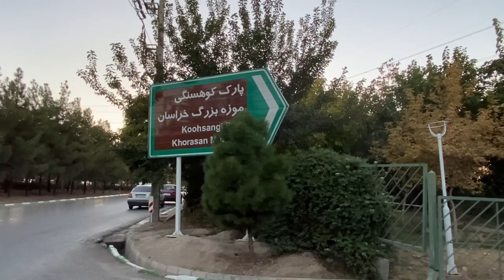IRAN_Walking in Mashhad koohsangi, Iran vlog 2023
Today's video is a walk in Mashhad rockery, one of the most visited places by tourists after Imam Reza's shrine and Ferdowsi's tomb.
Kooh Sangi is one of the oldest parks in Mashhad and has been welcomed since the past until today This park is located on Koh Sangi Street and the reason for its name is the 2 mountains in this park that you can go to the top of them through the stairs and see the beauty of the city.

If you like to see more video about Iran, Iran cities , nature & how I see my around please stay with me & subscribe to my channel Iran with me by this link :   @Iranwithme